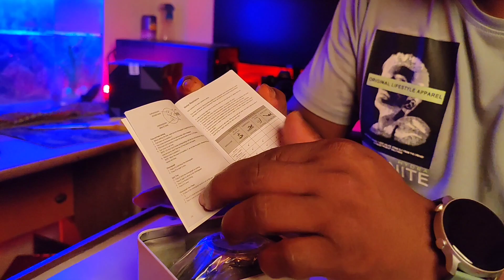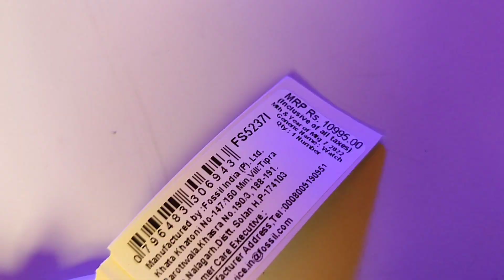Shadi ki Shoping Fossil Analogue Watch Liya Amazon Sell se Only 6999₹ me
fossil analog watch Amazon offer